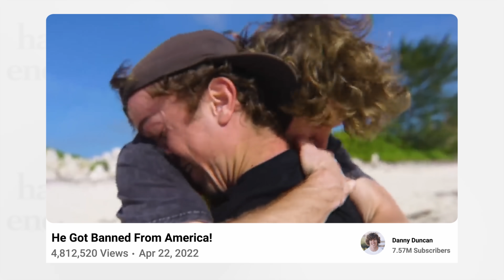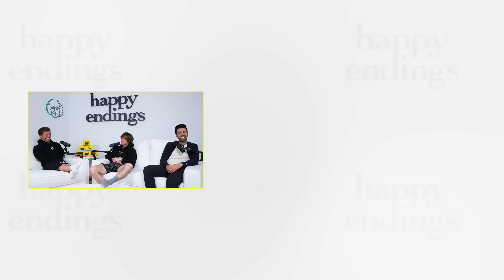The Untold Story of Cameron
On this episode, we interviewed Cameron Famulero who is a skateboarder, social media content creator and one of Danny Duncan's closest friends. We talk to Cameron about how he met Danny and what his goals in his career are. We get into how Cameron has dealt with social media while being a little person. We also get into the best moments that Danny and Cameron have shared together.

About The Hosts:

Danny Duncan is a top YouTuber with 7M+ subscribers and $150M+ in merch sales. He's also the co-owner of the popular frozen yogurt chain 16 Handles, founder of Good Sport, and Danny's Cream Pies.

Jon Youshaei worked inside Instagram and YouTube for 8 years where he was Head of Creator Product Marketing before becoming a creator and journalist for Forbes, TIME, and more.

0:00 - 0:35 Intro
0:36 - 3:41 How Cameron and Danny met
3:42 - 5:56 Cameron going to Danny’s first show
5:57 - 7:36 What Danny saw in Cameron
7:37 - 11:48 When Cameron realized he was a little person
11:49 - 14:20 How Cameron deals with people seeing him differently
14:21 - 16:12 How Cameron has used being a little person to his advantage
16:13 - 20:17 How close are Cameron and Kewon
20:18 - 25:00 When Cameron got banned from America
25:01 - 27: 25 Difference in culture between American and New Zealand
27:26 - 29:28 Cameron loves skateboarding
29:29 - 34:12 Cameron doesn’t post on social media much
34:13 - 35:35 Does Kewon make Cameron jealous?
35:36 - 39:22 Has Danny asked Cameron to do anything out of his comfort zone
39:23 - 41:33 The most misunderstood thing about little people
41:34 - 47:45  Memories from tour
47:46 - 49:07 Has Cameron learned a lot from Danny?
49:08 - 51:41 Cameron skydived with Roscoe
51:42 - 54:19 Cameron would like to become a pilot
54:20 - 57:16 Danny on youtuber friendships feeling transactional
57:17 - 58:32  Has Danny affected the way Cameron views finances?
58:33 - 01:00:24  Has weekly uploads affected quality?
01:00:25 - 01:13:19 Craziest thing Danny has uploaded
01:13:20 - 01:04:20 Papa John’s advice on starting a business
01:04:21 - 01:04:36 Outro